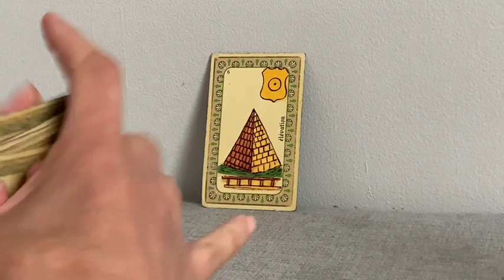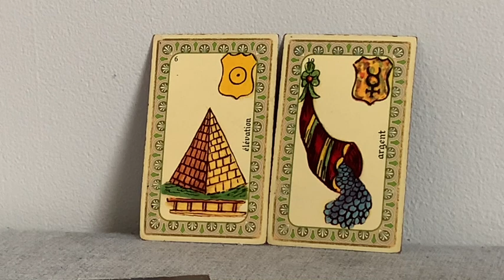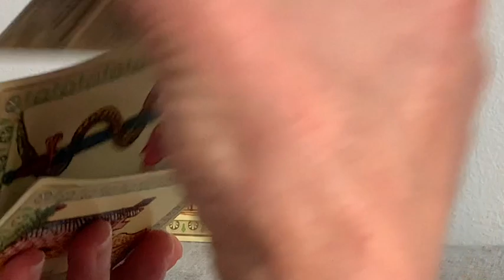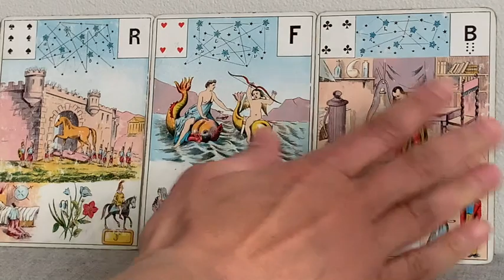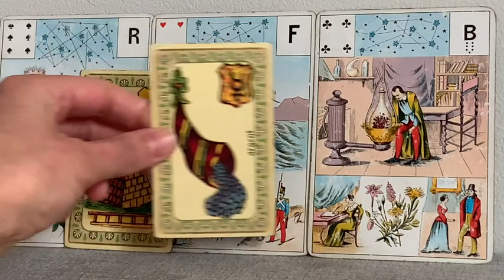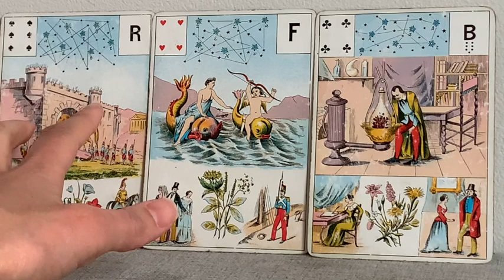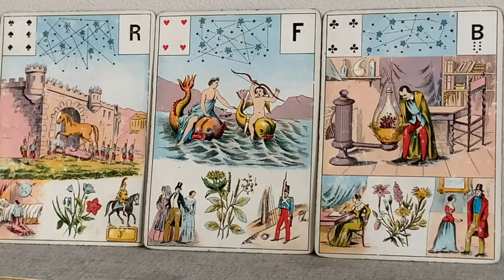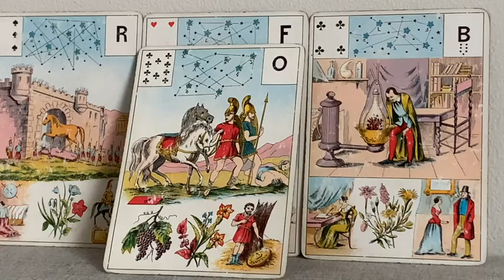GUIDANCE DU JOUR : EN ROUTE VERS L'ABONDANCE SACRÉ FÉMININ !